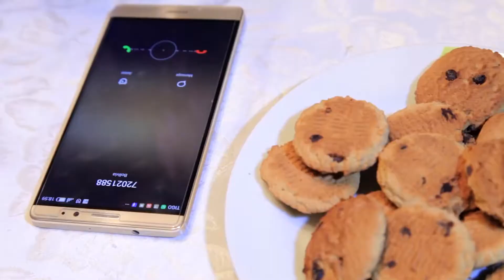awatiñas - vida ya no es vida - musica boliviana